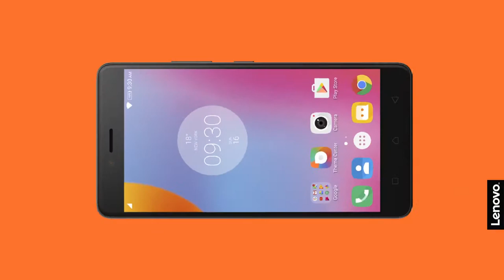Lenovo K6 Note Smartphone With TheaterMax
CKG TECHNICAL

Lenovo K6 Note Smartphone Unboxing & Overview the K6 Note is having a 5.5" 1080p screen and is powered by Snapdragon 430 chipset it has a 16MP rear / 8MP front facing camera it also has a fingerprint scanner and I do the unboxing and give my first impressions.